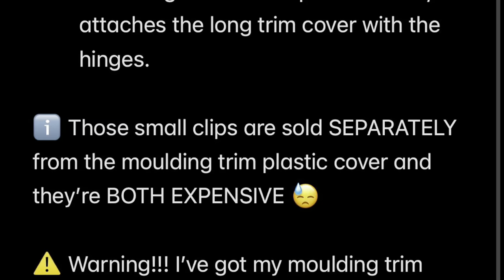E93 - Remove moulding trim plastic cover - hardtop convertible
👀 Dont forget: Like, subscibe, 🔔 and share.